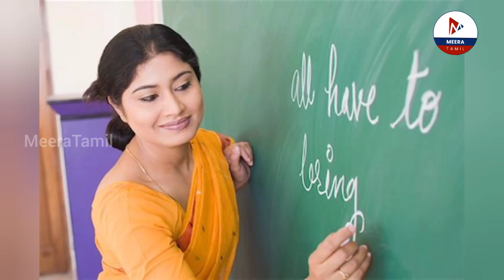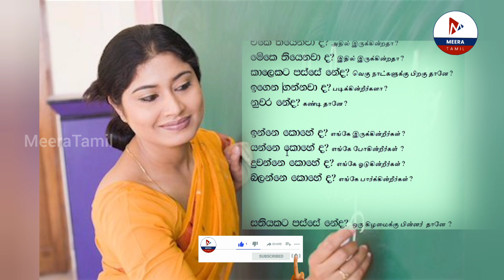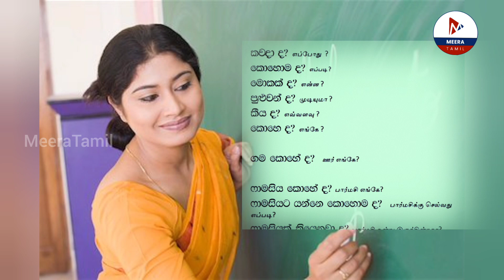சிங்களத்தை இலகுவாக பேசுதல் | Tamil - Sinhala Course | Questions Part-1